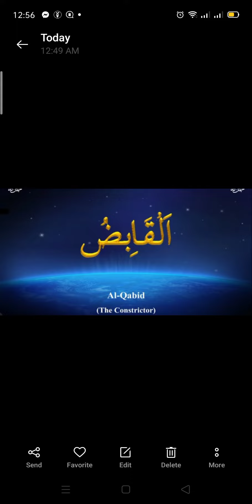bhook aur fikar door karny ka wazifa